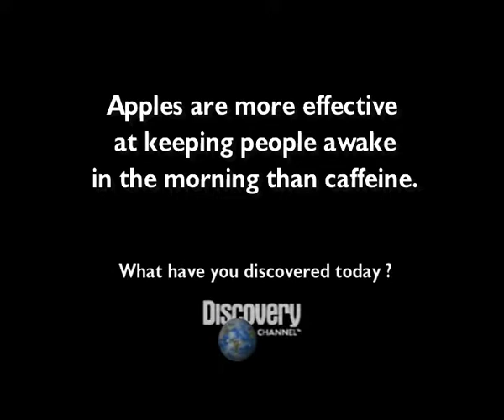Discovery Asia - Foot Apple